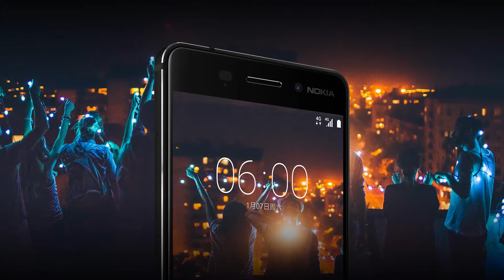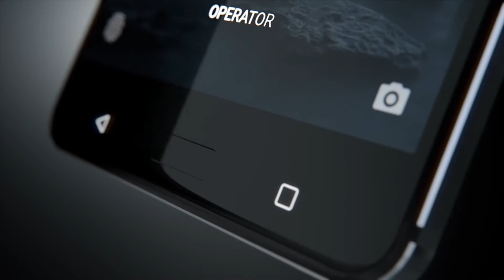نوكيا تعود من جديد ... نوكيا 6 | Nokia 6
هل تعود نوكيا !!!
توقعاتي أنها ستعود والبداية مع نوكيا 6 وهو من الطبقة المتوسطة
تصميم الجهاز فخم من الألمنييوم
شاشة 5.5 إنش بدقة FHD
المعالج من سناب دراجون 430 بنردد 1.40 جيجا
ذاكرة عشوائية 3 جيجا مع سعة تخزينة 32 جيجا
أو 4 جيجا رام مع سعة تخزينية 64 جيجا بالإضافة الى ذاكرة خارجية
الكاميرا بدقة 16 ميجا بيكسل والأمامية بدقة 8 ميجا بيكسل

المواصفات ممتازة إذا قارنتها بسعر الجهاز وهو 250 دولار .
أتوقع بداية موفقة من نوكيا وننتظر الجديد .